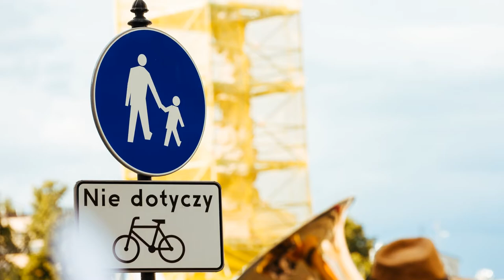DNI RACIBORZA 2021 - PRZEŻYJMY TO JESZCZE RAZ!